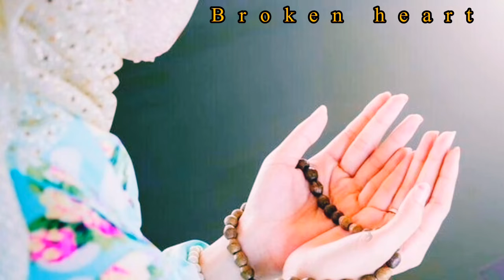ishq Ka roug🥀|| Deep Lines || WhatsApp Status || Sad Poetry || Painful Shayeri |/brokenheart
ishq Ka roug 🥀|| Deep Lines || WhatsApp Status || Sad Poetry || Painful Shayeri |/brokenheart/brokenheart